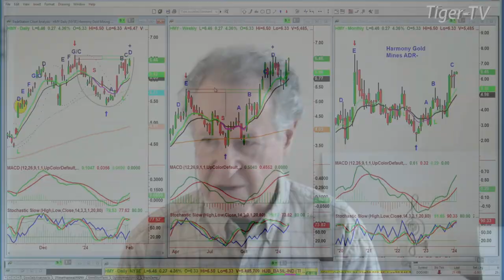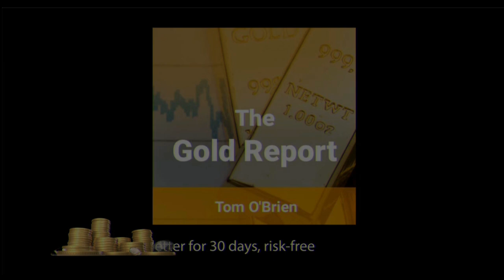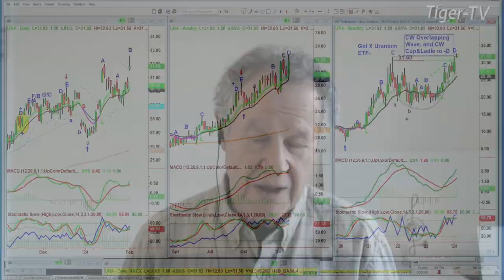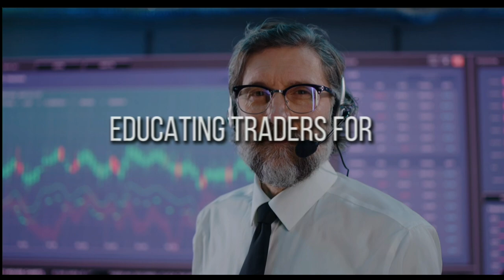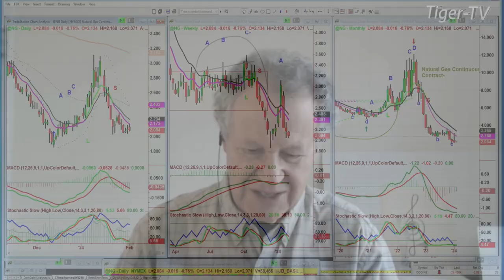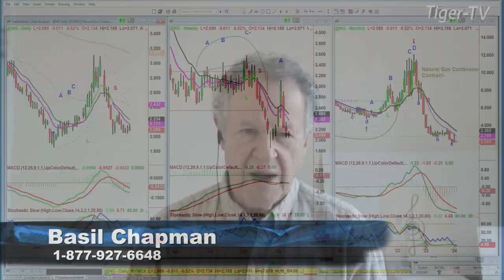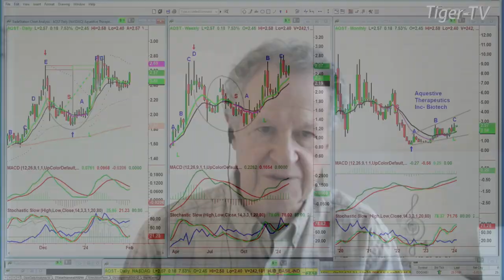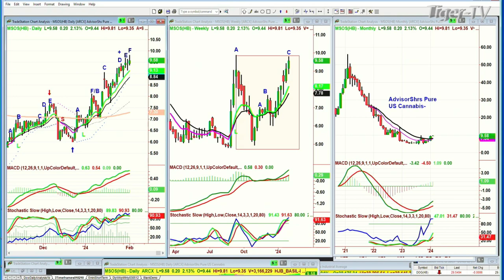February 1st, Tiger Technicians Hour on TFNN - 2024